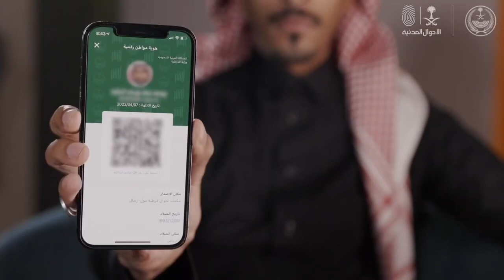الأحوال المدنية تطلق نسخة إلكترونية من الهوية الوطنية في تطبيق "أبشر أفراد"تحت مسمى "الهوية الرقمية"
الأحوال المدنية